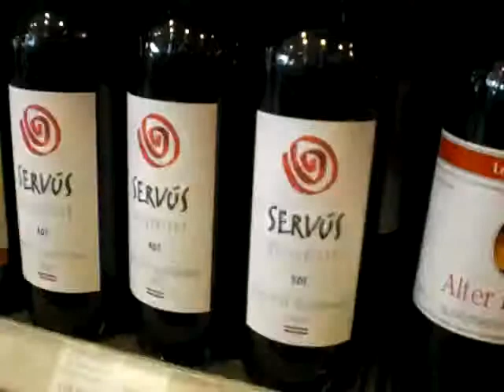Camera Cafè Deutschland 2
camera cafè deutschland monaco di baviera munchen
il tedesco per tutti
giugno '09 francesca amendola